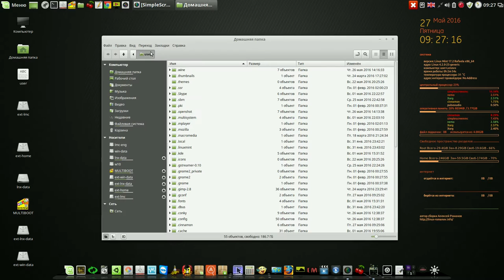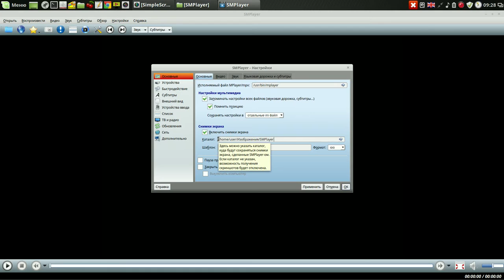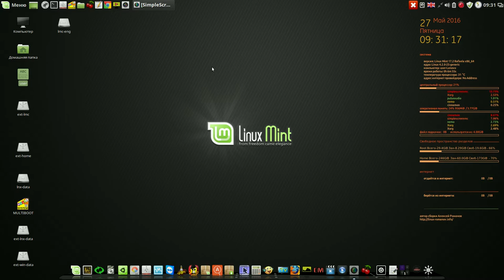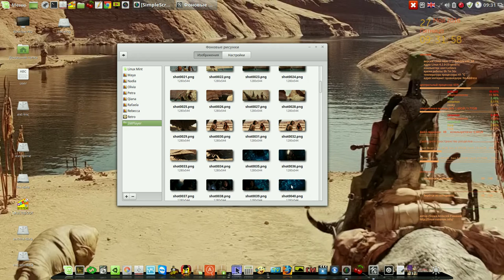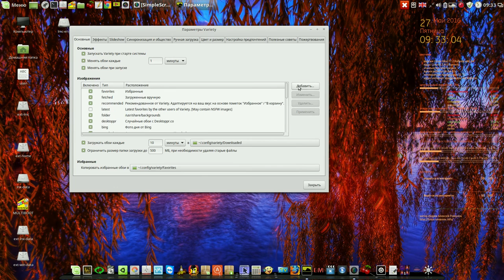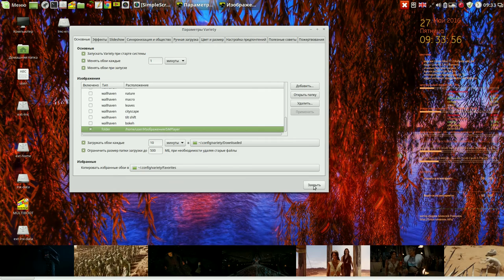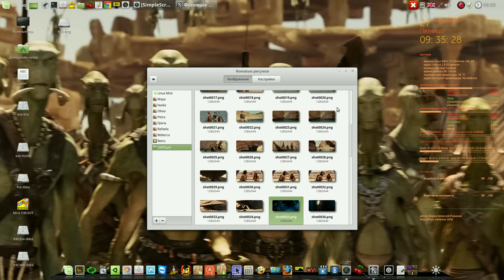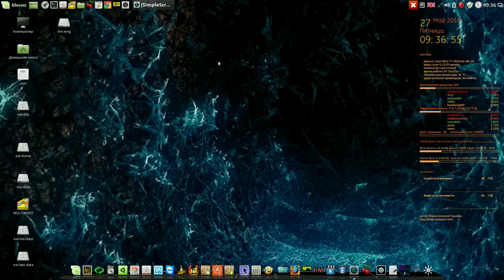Настройка рабочего стола 2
Мой сайт Настройка рабочего стола 2